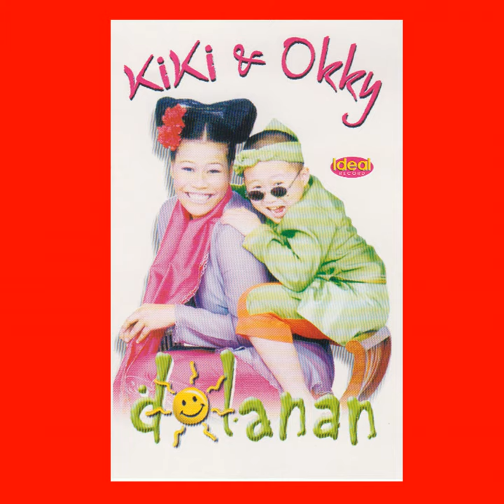Lelo Ledung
Lelo Ledung · Okky Lukman

Dolanan